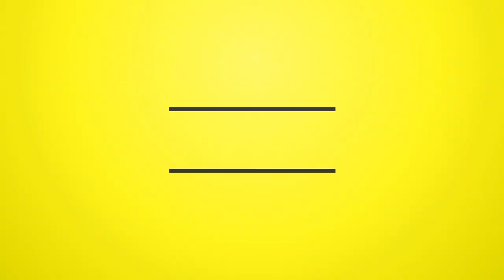Perfect Giddimani Ft Teacha Dee - Dub & Happiness (Full EP)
PerfectGiddimani Ft TeachaDee - Dub & Happiness (EP) (Reggae 2018)

Tracklist

01 - Perfect Giddimani Ft Teacha Dee - Dub & Happiness (Straight Mix)
02 - Perfect Giddimani Ft Teacha Dee - Dub & Happiness (Mochilato Mix)
03 - Perfect Giddimani Ft Teacha Dee - Dub & Happiness Riddim Version (Seikan Tunnel Mix)
04 - Giddimani Records - Dub & Happiness Riddim Version

FB, TT, IG. @TeachaDeeMusic, FB. @teachadeelive